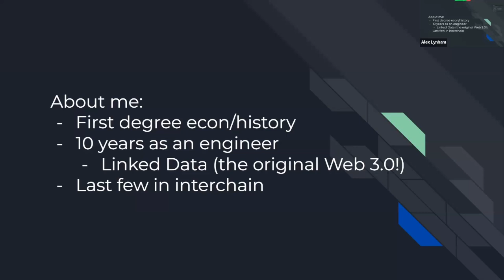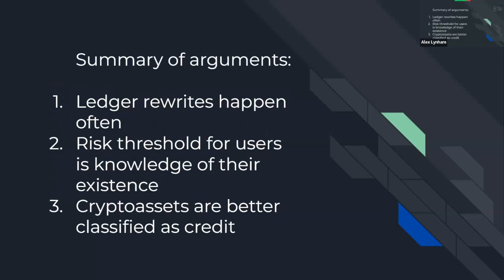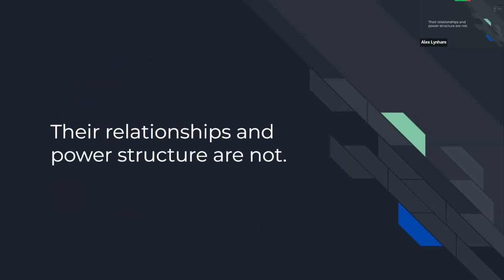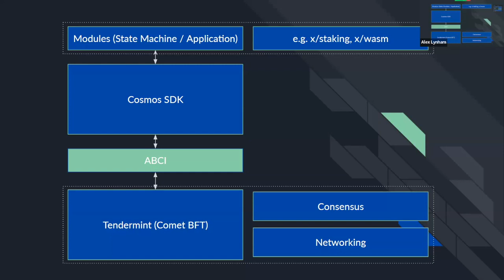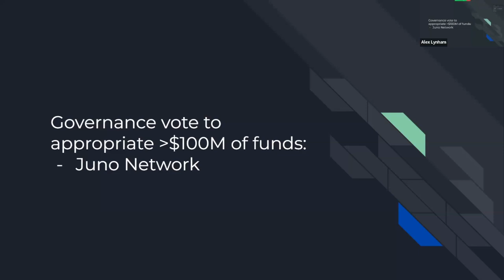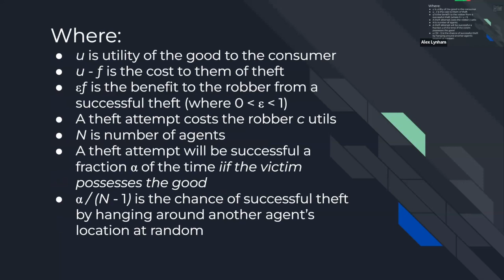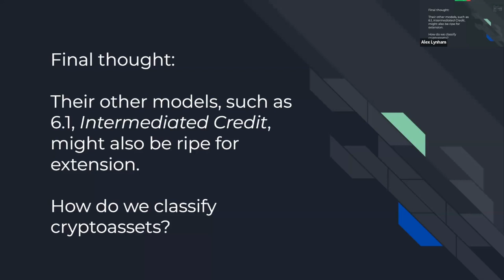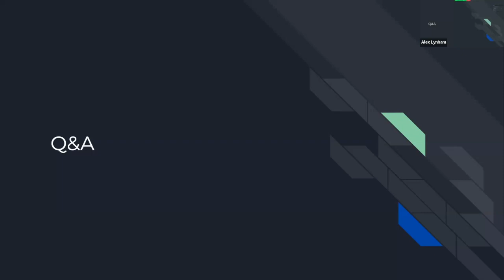Privacy is Fungibility - Alexander Lynham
It is generally assumed that distributed ledgers, such as blockchains, are immutable. The reality is that this is often not the case. Many permissionless networks that offer fast finality, via an economic finality mechanism like proof-of-stake, are not adequately decentralized, either in stake distribution or in number of validator nodes, to achieve immutability in practice. An organisation with an operational role, the developers of key software, or a particular set of validators can be pressured to stop, and then alter, the state of a ledger, or unilaterally co-ordinate to do so, for example via a software upgrade, misuse of a disaster recovery process, or a hard fork. From the perspective of individuals and businesses working with digital assets, the primary risk is loss of funds. Many loss events resulting from what could be described as political factors, have already occurred, and are simply underreported. In short, without privacy guarantees, all user funds held by these systems are theoretically at risk, whether to political or economic pressure from other users and stakers, or to regulators and governments.

Building on the discussion above, I will outline the design and intended operation of the Comet system, as well as the USO asset, its novel cryptographic primitive. Then, I will suggest a few potential use-cases for this system in real-world applications.